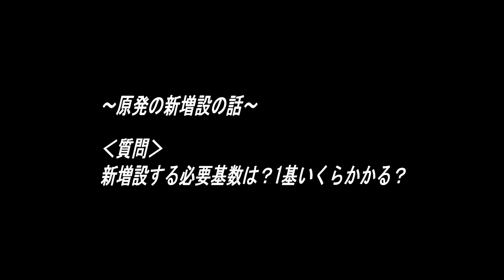＃23-2-2 【鈴木光司のパワー・トーク】（原発の新増設の話）【解説編】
【鈴木光司のパワー・トーク】
  ・2019.6.1からスタートしたYouTubeチャンネル。今年度で5年目に入りました。今後、どんどん新規コンテンツを更新していきますよ。

・この番組は、エネルギーの話を中心に、作家の鈴木光司氏が視聴者にパワーと元気を与えることを目的とした番組。また、１テーマについて短時間でゲストから一番聞きたいポイントを引き出したり、いろんな施設にお伺いしたり、更に簡単な解説を専門家にお話頂くといった番組です。

【今回はエネルギー・原子力をテーマを５本】
  ・今回は、元東京工業大学助教の澤田哲生さんによる【解説編】です。
  ・澤田先生は、言わずと知れた原子力の専門家。テレ朝深夜の言論番組「朝まで生テレビ」においては、原子力がテーマとなれば欠かせない存在。同番組では多数の専門家が登場するため、あまり時間を取って澤田先生のお話は伺えませんが、今回は時間をかけて原子力の解説を頂きました。

【プロフィール：澤田哲生（さわだ・てつお）】
・元東京工業大学原子炉工学研究所エネルギー工学部門助教
・兵庫県生まれ。1980年、京都大学理学部物理科学系卒業後、三菱総合研究所に入社。
 1989年より、ドイツ・カールスルーエ研究所客員研究員。1991年より、東京工業大学原子炉
 工学研究所助手。
 1996年、論文「高速増殖炉の損傷炉心における溶融物質移動に関するモデル化と検証」に
 より、東京工業大学から博士（工学）の学位を修得。
 専門は核融合学、宇宙炉工学、原子核工学、環境技術・環境材料。特に原子炉物理、
 原子力安全（高速増殖炉の炉心崩壊事故および軽水炉の過酷事故、核融合システム
 安全など）、核不拡散・核セキュリティの研究に従事してきた。社会システムとしての原子力、
 原子力の初等・中等教育に関心を持つ。
・『つーるdeアトム』を主宰し、原子力立地地域の住民と都市の消費者を結ぶ活動などを行っ
 てきた。2005年3月、日本原子力学会社会環境部会第1回優秀活動賞を受賞。
・日本エネルギー会議の発起人の一人。また、テレビ朝日の「朝まで生テレビ」の出席者として
 は原子力のテーマでは欠かせない存在。